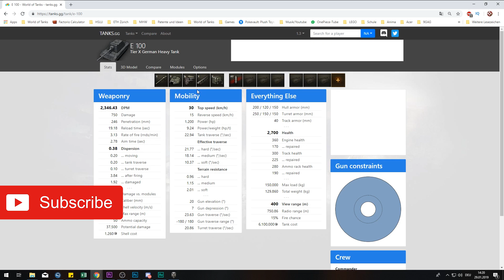The BEATDOWN: E-100 VS Maus Best-Of-3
Hey Guys, RagingRaptor here!

Today I want to show you the first episode of BEATDOWN. The E-100 vs Maus

So what is the story behind it? Well the idea is that 2 teams with 3 people fight against eachother in a one on one. Everything is allowed. Premium Ammo, Normal or HE. Premium Consumables or anything else! Let me know what you think and tell me inn the comment section what you would like to see next! Odem Mortis and I are ready to deliver :D

The Website where I get all my Informations and needs for World of Tanks

You want to get new games for low prices and want to help me growing ? Then procede to this sweet site with my code :3